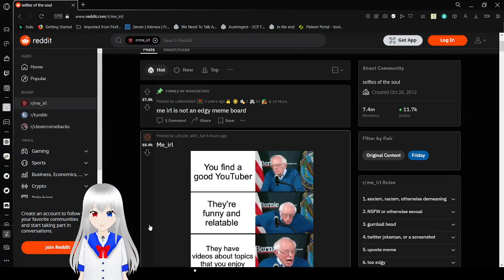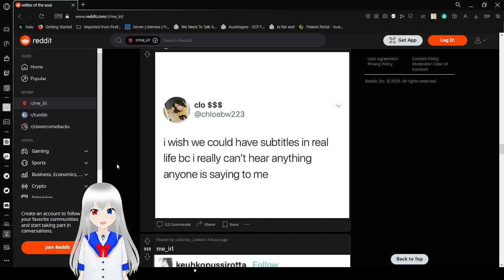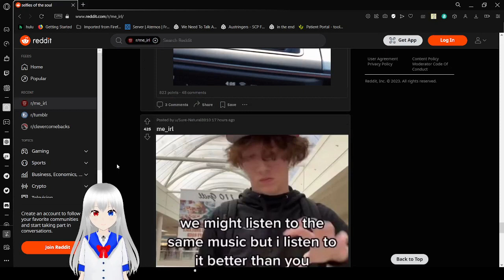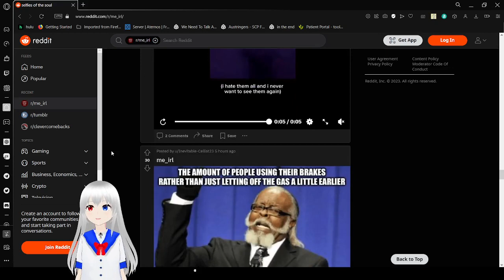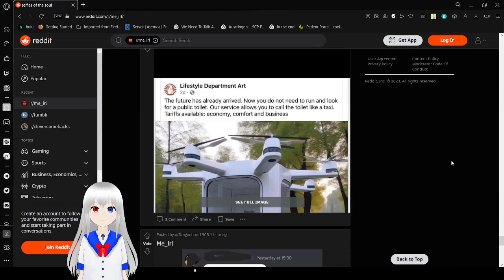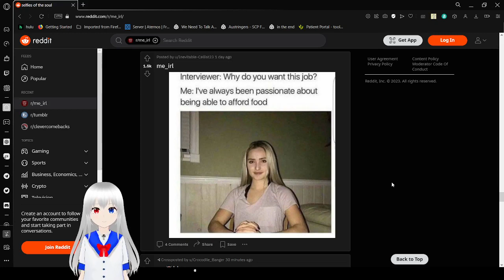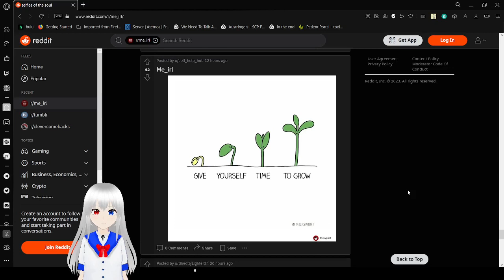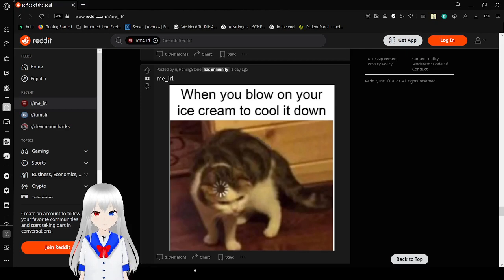Haku gets too relatable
too real tbh